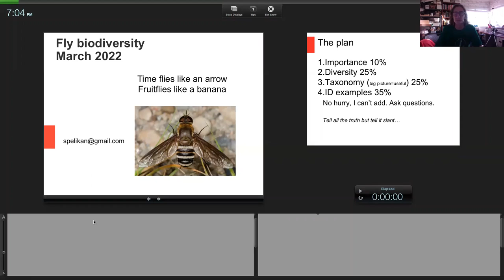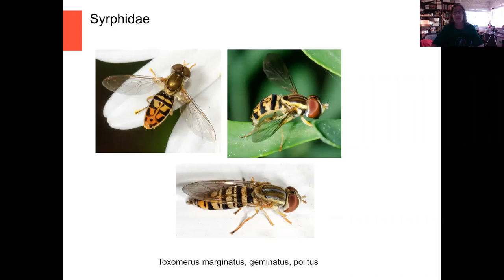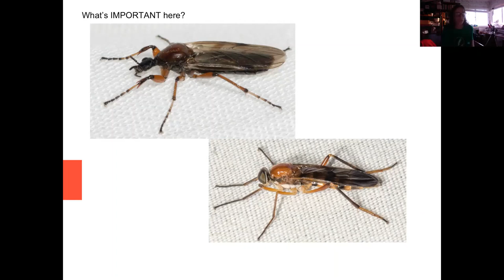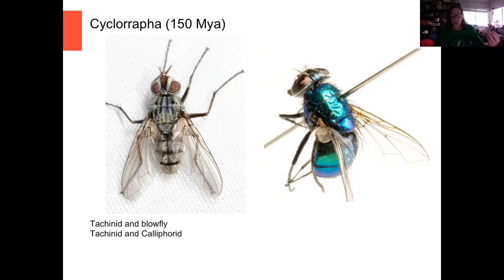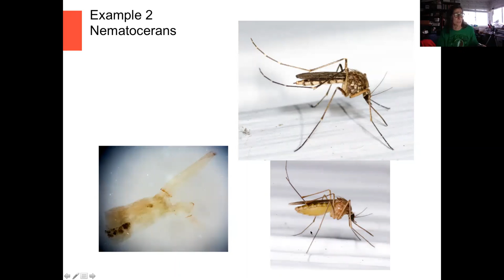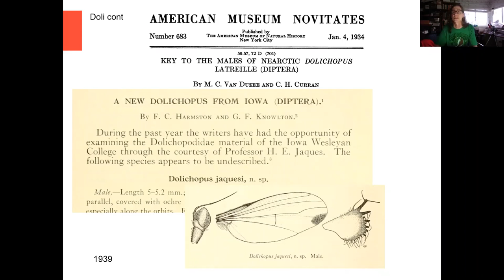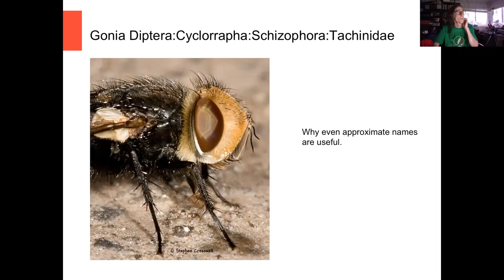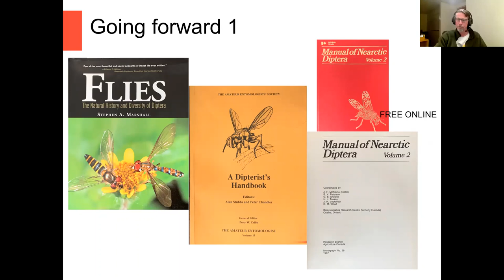Fly Identification and Ecology, with Stephan Pelikan 3 17 22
Flies are surely the most underrated group of insects in human estimation! We can't promise this webinar will make you like mosquitoes. But we guarantee this webinar will help you begin to identify flies, introduce you to their unexpected beauty and some truly bizarre life histories, and reveal ecological relationships that will amaze you.